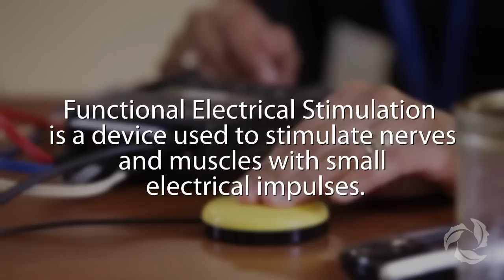Stimulation Therapy: A Wake-up Call for Muscles